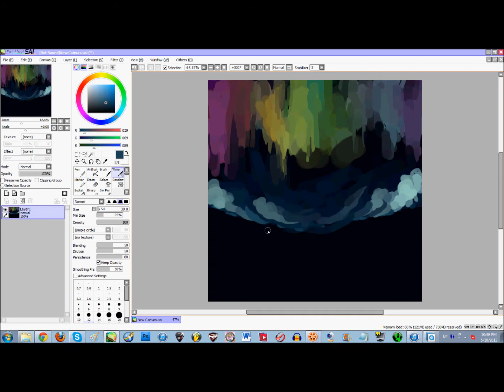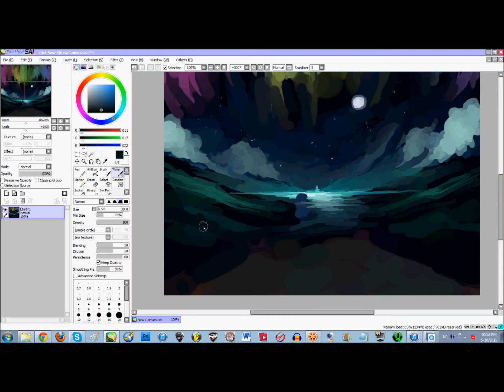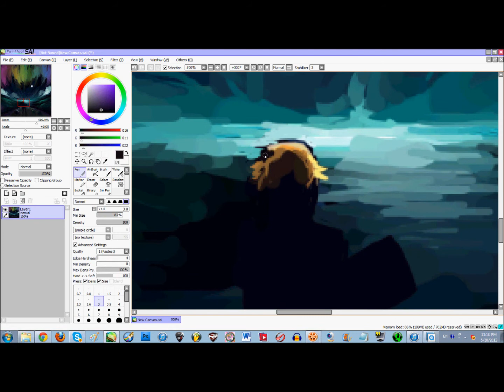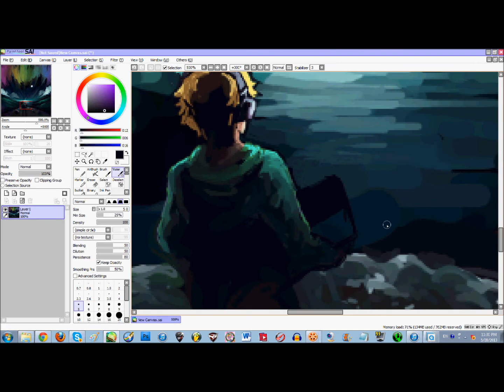[FLLURR] Speed Paint - Memories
Digital Album by FLLURR coming soon.